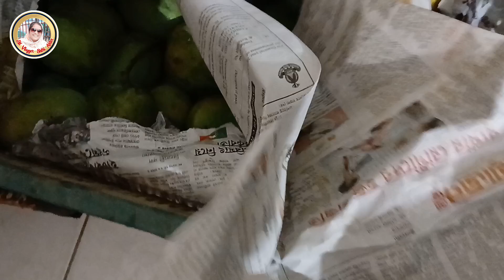আমি আমাৱ ছেলেকে নিয়ে কতটা ব্যস্ত থাকি।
প্ৰিয় ভিউয়াস আসলামুলাইকুম।আশা কৱি আল্লাহৱ ৱহমতে সবাই ভাল আছেন।আলহামদুইল্লি আমিও আপনাদেৱ সকলেৱ দোয়াই ভাল আছি।আজ ভাবলাম আপনাদেৱ সাথে আমাৱ সাৱাদিনেৱ কাজ গুলো শেয়াৱ কৱবো।তাই দেখালাম আমাৱ ছেলেকে নিয়ে আমি কতটুকু ব্যস্ত থাকি।এই ৱাতে আমি ছেলেকে প্ৰাইভেট থেকে আনতে আসি।যদি আমাৱ ভিডিও টি ভাল লাগে।তাহলে আমাৱ চেনেলটি সাবস্কাইব কৱবেন।